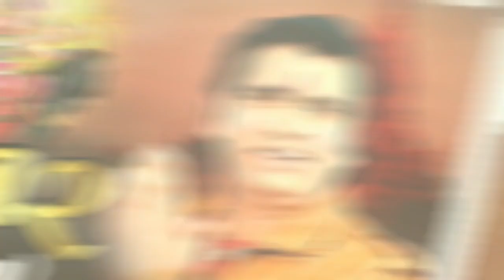માવતર (Mavtar) | Non-Stop Song | Pravin Luni | Shiv Digital Sound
Well Come

 Singer-:-Pravin_Luni

Edit Bay-:- Shiv_Digital_Sound
Editing -:- Sunil_Raval
Lebar-:- Shiv_Digital_Sound
Poster By:-: Sunil Raval

તમારા પ્રોગામ માતાજી ની રેગડી અપલોડ કરવા માટે સંપ્રક કરો :- 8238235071 / 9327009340

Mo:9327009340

{ પ્રવીણ લુણી ના પ્રોગ્રામ માટે સંપર્ક કરો }
//શંકર ભાઈ લાછરસ//મોબાઈલ, નંબર//

મારા વીડિયો ને Like, sbuscribe,કરો,ને,shaમેલડી વેળા વાળો | સમરણ | Pravin Luni | Govind Luni | Shiv Digital Sound, કરો...

જયમેલડી માં